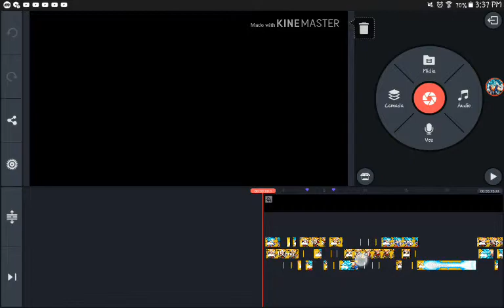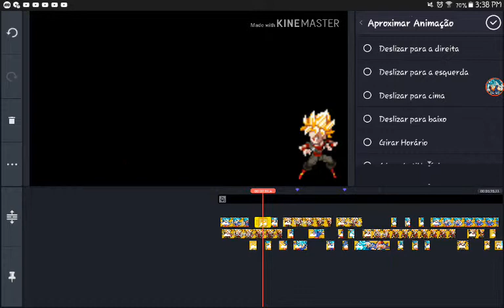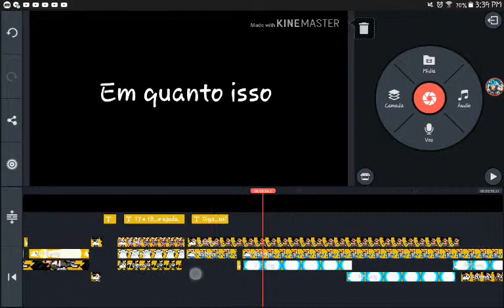Minha animação!! Fiz uma animação de Dragon ball no KineMaster!! (Oque posso colocar na animação?)